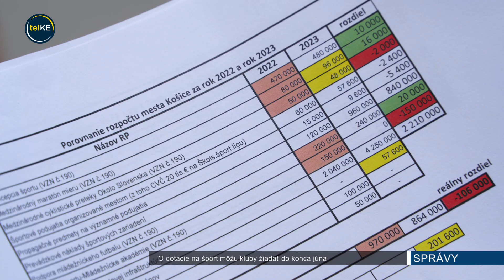O dotácie na šport môžu kluby žiadať do konca júna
O dotácie na šport v Košiciach je možné požiadať aj v tomto roku. Čas uzávierky žiadostí je do 30. júna.

Peniaze poputujú do mládežnického futbalu. Fiinancie ďalej prerozdelia  do fondu mládeže individuálnych a kolektívnych športov a fondu športových aktivít.

Napríklad na Medzinárodný maratón mieru dá tento rok mesto 96 000 eur, čo je o 16 000 viac ako minulý rok. Cyklopreteky Okolo Slovenska a MS v orientačnom behu veteránov podporí sumou viac ako 105 000 eur.

Minimálna či maximálna výška dotácií neexistuje, závisieť bude od toho koľko subjektov sa zapojí a aké budú spĺňať kritériá a parametre.

Aktuálne o dotácie požiadala približne polovica štandardných subjektov, čas majú žiadatelia do konca tohto mesiaca. Žiadosť môžu podať buď elektronicky alebo osobne na magistráte.